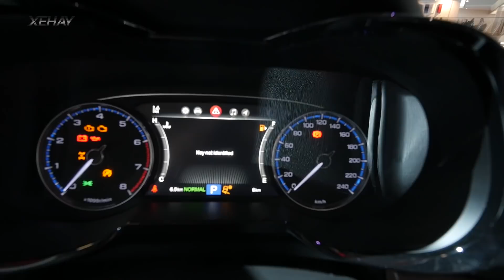Khám phá xe TQ giá rẻ GAC GS8 tại Paris Motorshow 2018 chỉ $22 ngàn USD |XEHAY.VN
Khám phá xe TQ giá rẻ GAC GS8 tại Paris Motorshow 2018 chỉ $22.000 USD |XEHAY.VN|

Chương trình XE HAY phát sóng trên kênh FBNC và VTVCab 3 - THETHAOTV vào lúc:
FBNC
21h00 CHỦ NHẬT hàng tuần (phát chính)
Thứ 2: 18h30
Thứ 3, 6: 21h30
Thứ 4, 5: 17h30
Thứ 7: 18h00

THETHAOTV
Phát chính: 20h30 Thứ 3 hàng tuần
Phát lại: Trong khung giờ 17h-22h thứ 5 và thứ 2 của tuần tiếp theo